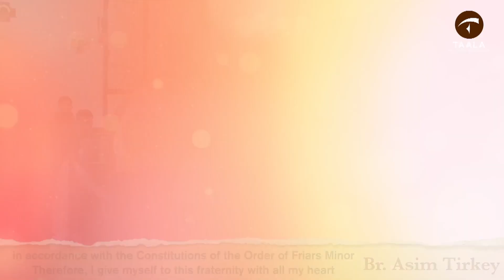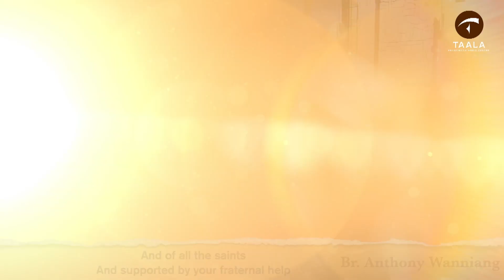First Profession | Temporary Profession | OFM Franciscans India | Joy is Being Franciscan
Eleven of our Novices upon completing the Novitiate, made their First Profession in the Hands of Br. Anthony Roobandoss, the Guardian. They are now set to begin their Basic Formation in Human, Christian and Francisan dimensions of life. We wish our Brothers, Peace and Perseverance.